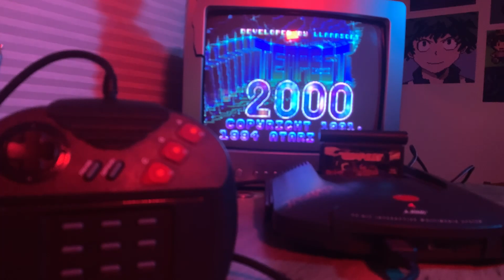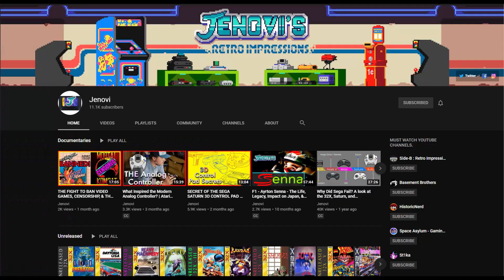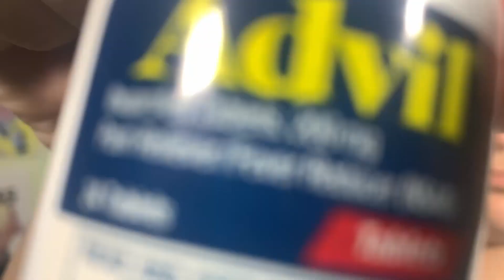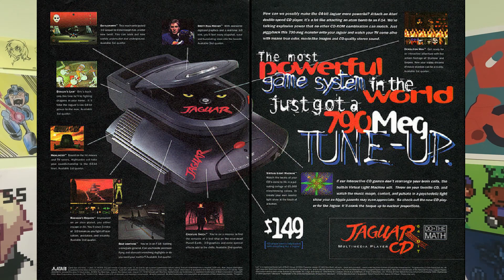Atari Jaguar Review!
Hey, I think I've seen this one before.
Yeah, I had to delete this video originally because it was my worst performing video and I got enough things wrong to the point that I enraged the Atari Fanboys. I was going to let this video rot on my hard drive but I decided instead to fix the part that I got the most wrong on. If they are still angry with what I have to say about the oops, sorry.